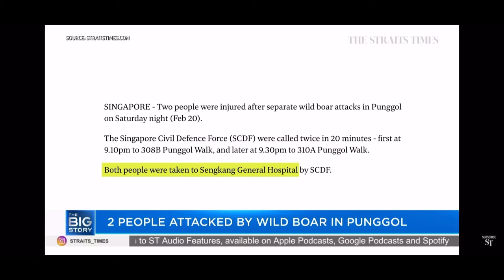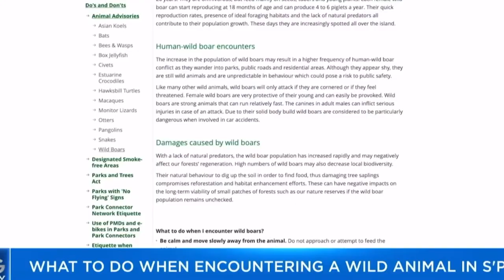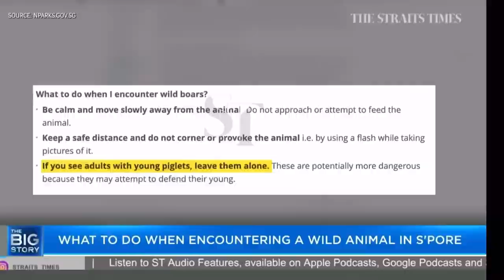Wild boars at the bus stop/ Baboy Ramo sa Singapore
My previous office is just besides a forest. We get to see wildlife from time to time. But this was the first time (video was taken in 2019) that a family of wild boar got really very close. It is not advisable to get close to them as they can be aggressive. However, I was in the bus stop and it so happen that they chose the spot to look for food. Fortunately, they stayed calm.